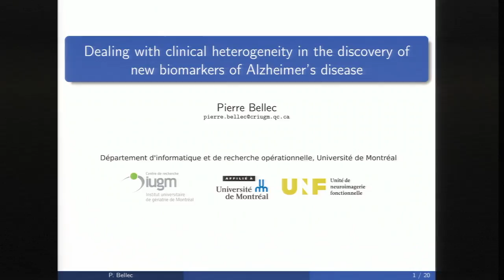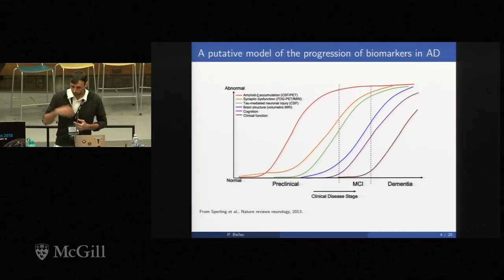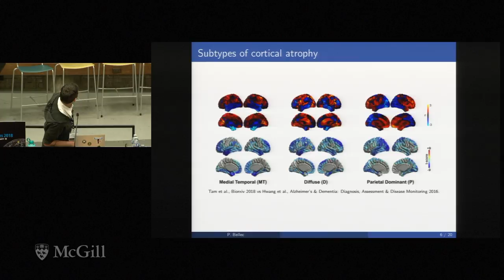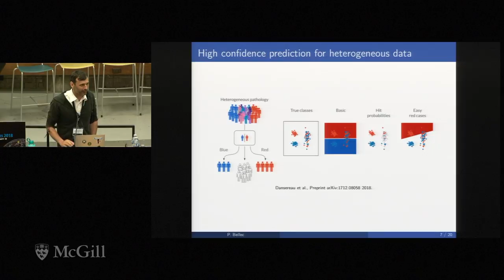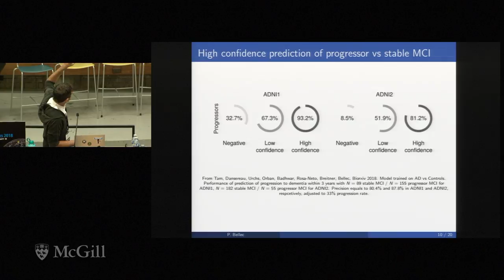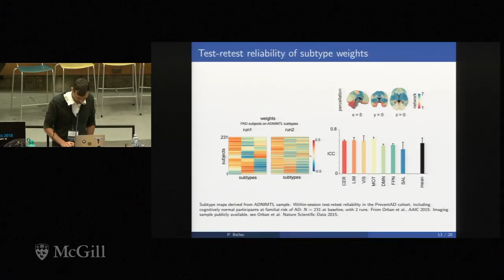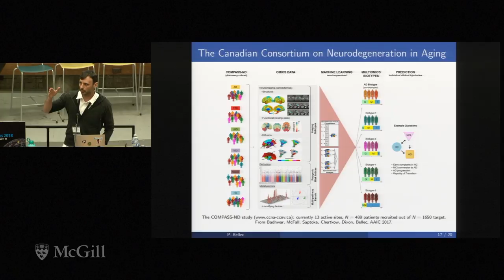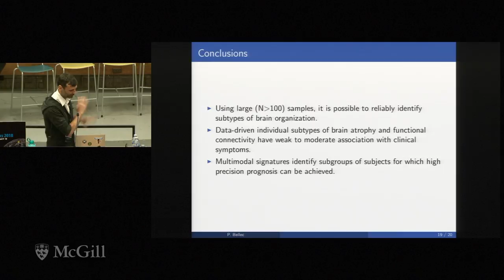Session 4B Keynote Pierre Belleck